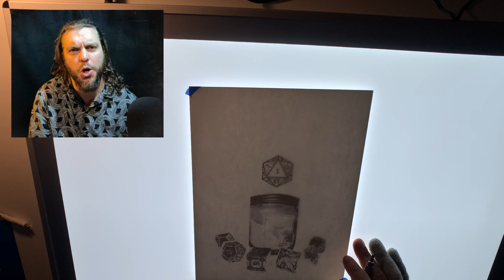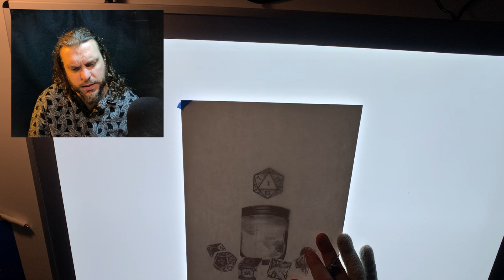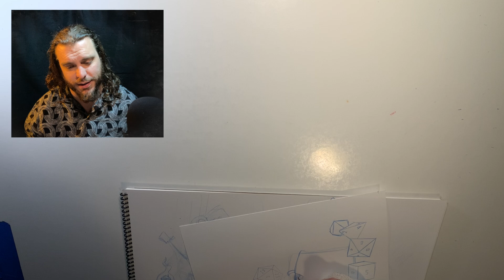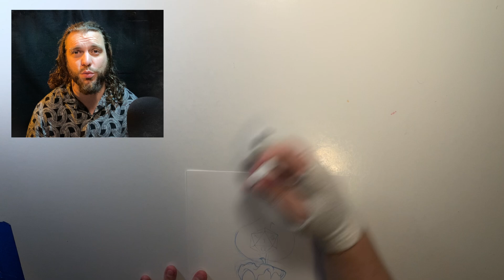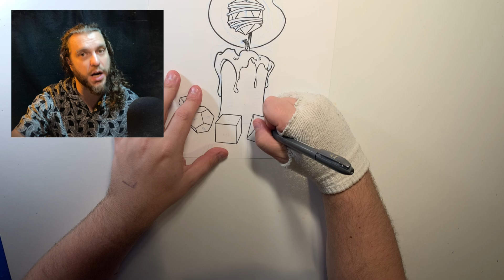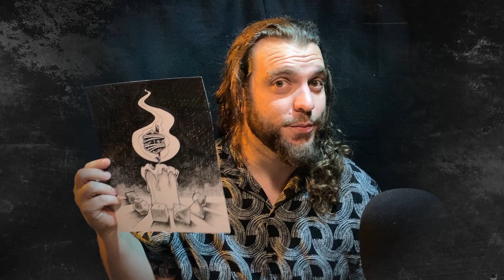Best way to handle Treacherous dice!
Today's video features the most treacherous dice I have heard of, and the most perfect way to teach those dice the cost of their treachery!